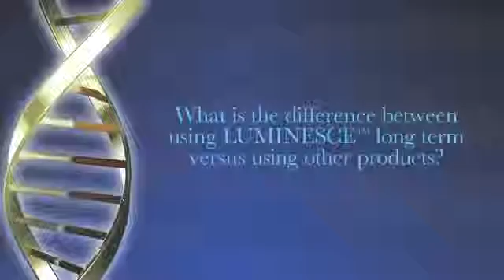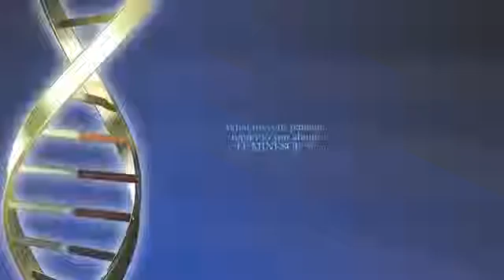Dr Nathan Newman Explains Concept Behind Jeunesse® Global LUMINESCE™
Rosacea